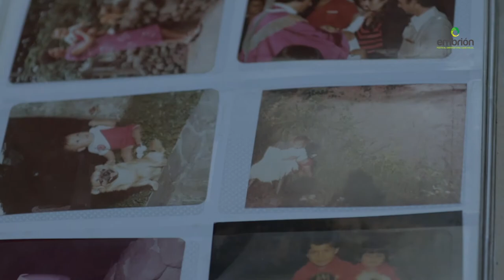Ganador Categoría Documental Festival Audiovisual Universitario EMBRIÓN 2019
El VII Festival Audiovisual Universitario EMBRIÓN
UN FESTIVAL PARA TODOS
La séptima versión del Festival Universitario Audiovisual EMBRIÓN 2019, es la continuación de uno de los más importantes eventos organizados por la Corporación Nacional de Educación Superior CUN.
Este festival, que nació como muestra de trabajos universitarios internos, ha trascendido año con año sus límites originarios y ha vinculado trabajos provenientes de universidades de la ciudad, el país y el mundo. Además, tras adoptar el carácter de competencia y reafirmarse en el propósito de crecer constantemente, EMBRIÓN cuenta desde hace unos años con una oferta de programación académica que reflexiona en torno al que hacer audiovisual.
Es una iniciativa que busca promover la realización y producción de proyectos audiovisuales Universitarios, premiando y reconociendo la originalidad y la calidad de los proyectos en competencia. Bajo esta premisa, el festival abre cuatro categorías: Ficción, Experimental, Documental y Animación.
Este año, el país invitado es España. Contaremos con conferencias internacional, ponencias, conversatorios, seminarios, e investigadores, que analizarán los aportes al cine, desde sus inicios hasta la actualidad.

Ganador
Categoría Documental
Director: John Saavedra
Corto:Señor Saavedra
2019

Corporación Unificada Nacional de la Educación Superior - CUNSede Principal A - Calle 12B N° 4 – 79 l Bogotá, Colombia Sede F-  Medios Audiovisuales  - Calle 12C N° 3-99 (Antigua Calle 14 N° 3-99)